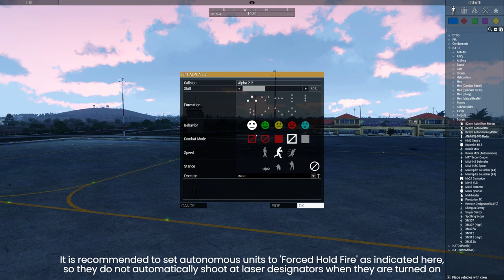Cruise Missile Upgrade Demo - Arma 3 Mod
Demo of the cruise missile platforms I have created for Arma 3. These are included in two mods :

(You can run both mods, they will not conflict.)

*Edit : There is a small typo in this mod - Demonstrated at the start is the 'Khirurg' MLS turret, however in the asset list it is labelled as the 'Karambit' MLS, but in game it shows as the 'Khirurg'. This is a small mistake on my part and will be fixed in an update - it is not game breaking in any way...

Join Mavericks Discord to play regular Coop Arma 3 missions with us